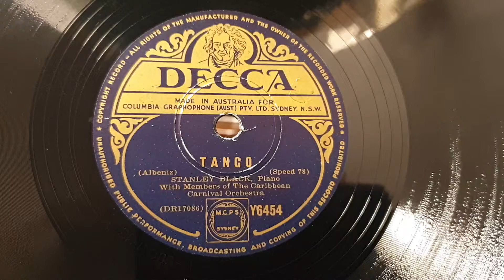Tango. Stanley Black. Piano. Caribbean Carnival Orchestra. Decca 78rpm. HMV Pigmy Grand Gramophone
His Masters Voice Pigmy Grand Gramophone Phonograph